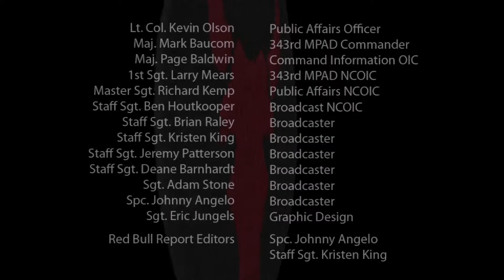The Red Bull Report - Week 8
In this edition; Airmen build up the base, a chaplain provides support and an all-girl band rocks Basra. Hosted by Staff Sgt. Jeremy Patterson.